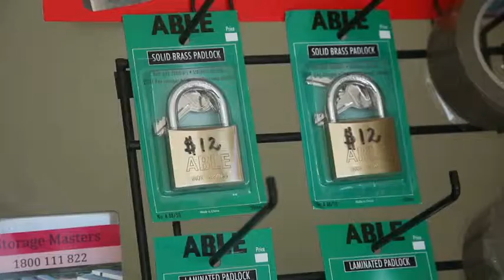storage - Breakwater Storage Masters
Storage Masters located in Breakwater is an excellent choice if you are looking for storage or cube storage.